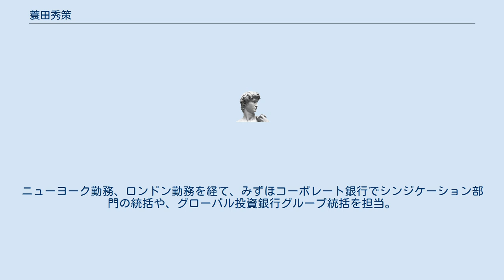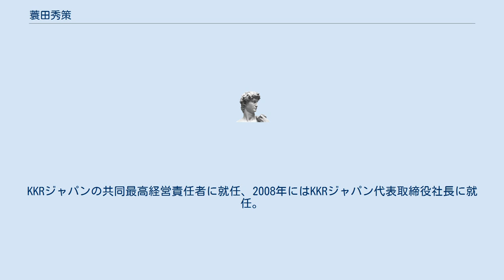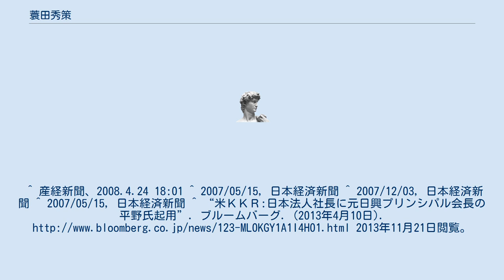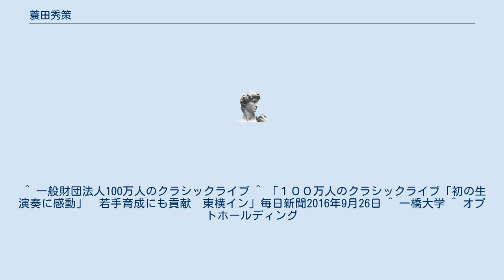蓑田秀策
蓑田 秀策（みのだ しゅうさく、1951年（昭和26年）7月20日 - ）は日本の実業家。
コールバーグ・クラビス・ロバーツ日本法人社長・会長を経て、一般財団法人100万人のクラシックライブ代表理事。
 東京都出身。
1974年一橋大学経済学部卒業、日本興業銀行入行。
ニューヨーク勤務、ロンドン勤務を経て、みずほコーポレート銀行でシンジケーション部門の統括や、グローバル投資銀行グループ統括を担当。
日本における為替オプション取引制度や、シンジケートローン市場の整備を行った。
またイギリスの現地法人では中山恒博と二人三脚で、経営を担った。
 2007年、みずほコーポレート銀行を退社し、世界最大のプライベート・エクイティ・ファンド運営会社コールバーグ・クラビス・ロバーツに入社。
KKRジャパンの共同最高経営責任者に就任、2008年にはKKRジャパン代表取締役社長に就任。
買収ファンドの運営を行う。
2009年からはKKRが買収した日本トイザらスの取締役を兼務した。
また一橋大学で非常勤講師を務め、藤巻健史、多胡秀人とともに金融について講ずる。
2013年4月、KKRジャパン代表取締役社長を退任し会長に就任した。
2014年12月、同社退職。
 その後、2015年、地域の身近な場所でミニコンサートを開催する一般財団法人100万人のクラシックライブを設立し同代表理事に就任するとともに、一橋大学大学院商学研究科非常勤講師や、株式会社オプトホールディング取締役、株式会社東横イン取締役も務める。
^ 産経新聞、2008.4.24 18:01 ^ 2007/05/15, 日本経済新聞 ^ 2007/12/03, 日本経済新聞 ^ 2007/05/15, 日本経済新聞 ^ “米ＫＫＲ:日本法人社長に元日興プリンシパル会長の平野氏起用”. ブルームバーグ. (2013年4月10日). 2013年11月21日閲覧。
 ^ 一般財団法人100万人のクラシックライブ ^ 「１００万人のクラシックライブ「初の生演奏に感動」　若手育成にも貢献　東横イン」毎日新聞2016年9月26日 ^ 一橋大学 ^ オプトホールディング